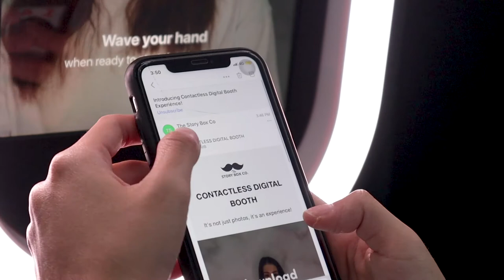Touchless Digital Booth | The Story Box Co.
Introducing the advanced facial and hand recognition experience, Lumio digital booth comes to life when guests step in front of the booth. Simply wave your hand to start the capture session instantly and scan a QR code to share to your mobile devices without touching the booth.